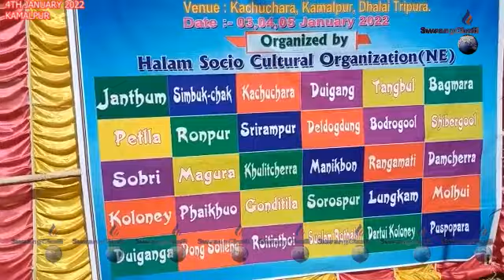II HALAM HODANI TER II EM KAMAL KALAINO BALLAIWI BOROM RWKHA II JAMTHUNG II KAMALPUR II